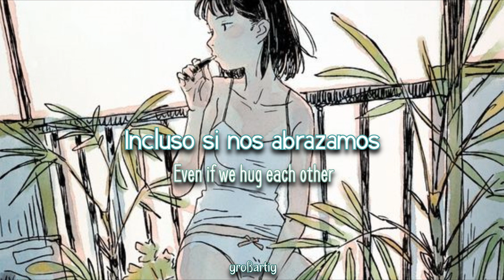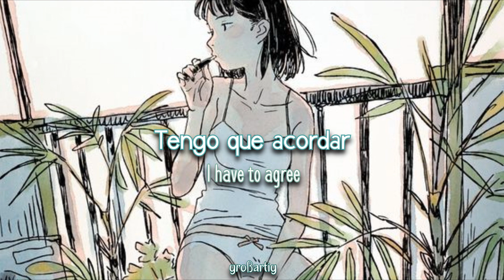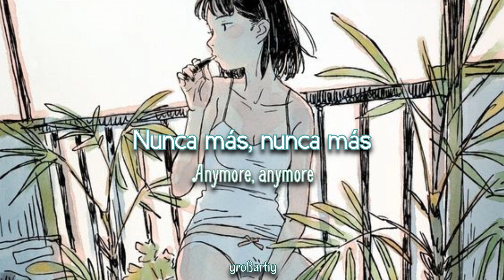どうして欲しいの 「What do you want me to do」- Meiko Nakahara //[Sub. Esp; Eng. Sub]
Álbum: 303 East 60th Street
Sello: Eastworld ‎– TOCT-5645
Formato: CD, Album
País: Japón
Año: 1990
Género: Latin, Funk / Soul, Pop
Estilo:Boogie, Disco, Funk, Rumba

*Puedes sugerir si deseas/You can suggest if you want*

Tanto la canción, como la letra, la composición musical y la imagen NO son de mi propiedad, solo hice las traducciones al inglés y al español.